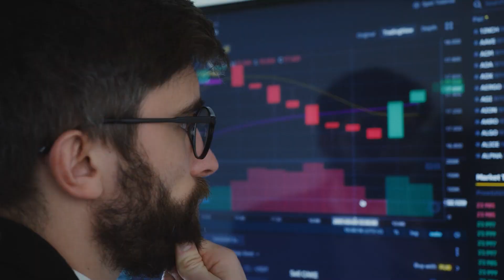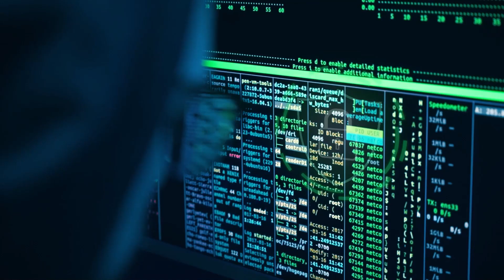FZI Forschungszentrum Informatik Image Clip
Wir sind das FZI Forschungszentrum Informatik – eine unabhängige und gemeinnützige Forschungseinrichtung.
Seit über 35 Jahren betreiben wir Spitzenforschung im Bereich der Angewandten Informatik. In unterschiedlichen wissenschaftlichen Disziplinen entwickeln wir Innovationen – und zwar ausschließlich zum Wohle der Gesellschaft. Hierfür arbeiten wir mit Partnern zusammen, um unsere Forschung einer breiten Öffentlichkeit, der Wirtschaft und Wissenschaft zugänglich machen. Und wir bilden unsere Mitarbeiterinnen und Mitarbeiter aus unterschiedlichen Fachgebieten für ihre weitere berufliche Laufbahn aus.
Aus unserer Forschung entstehen Konzepte und Prototypen, die als Grundlage für die Problemlösungen von heute und Morgen dienen.
Hierzu forschen wir unter anderem in den Bereichen der Mobilität. Zum Beispiel mit teils und vollständig selbstfahrenden Fahrzeugen sowie Mobilitäts- und Transportkonzepten.
An Robotern der nächsten Generation, die für Routineaufgaben in der Produktion oder in für Lebewesen gefährlichen Bereichen eingesetzt werden können
Wir forschen an Grundlagen für den Einsatz von erneuerbaren Energien und der zukünftigen Energieversorgung um nachhaltige Smart Cities für die Zukunft zu entwickeln
Wir erproben den Einsatz von Pflegerobotern oder Blockchaintechnologie, um das Gesundheitssystem für die Zukunft zu rüsten und nutzen KI, um Krankheiten wie Krebs rechtzeitig zu diagnostizieren.
Ebenso ist es unsere Aufgabe die Digitalisierung im öffentlichen Leben mitzugestalten, um Lücken in den Bereichen Bildung, Forschung und Verwaltung zu schließen und die Demokratie zu stärken.
Wir kennen die Gefahren und Schwachstellen moderner digitaler Produkte durch Cybercrime und entwickeln Lösungen für die Gesellschaft und Unternehmen.
Kurz: Wir gestalten mit unserer Forschung die Zukunft!